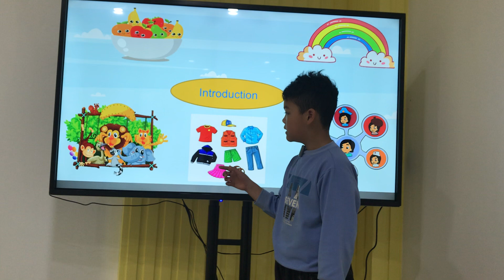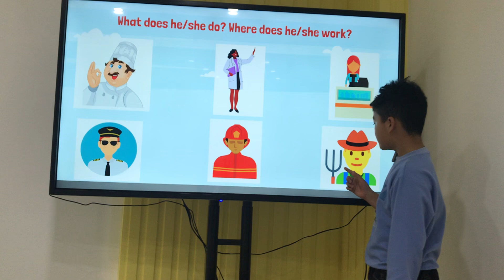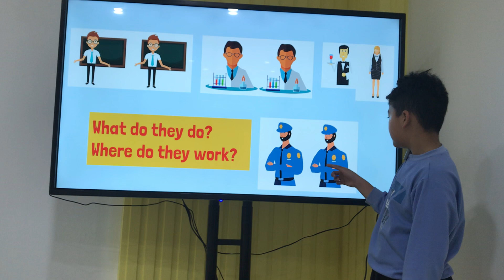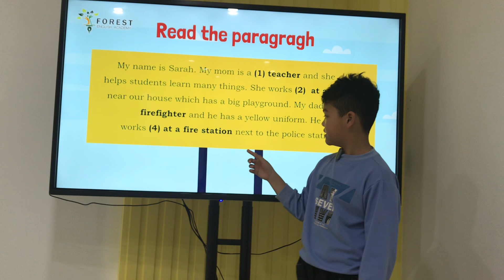Alan. Vi 3. Big 3. Unit 2